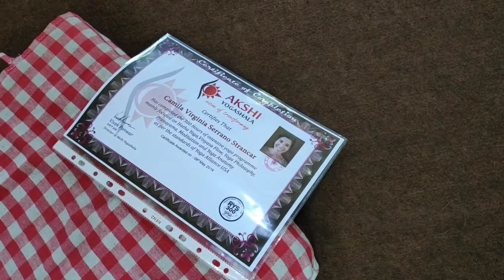Yoga certificate Ceremony | Rishikesh | India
Take you towards journey of Yoga TTC certificate ceremony where yoga students , there yoga alliance certificate for completing 200 hr 300hr yoga ttc in India Rishikesh
School Akashi Yogashala